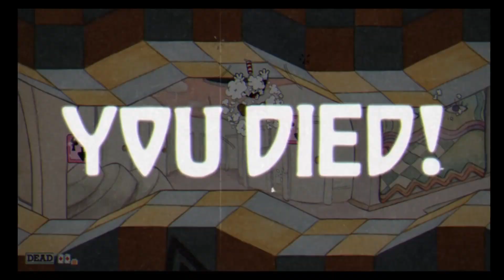cuphead bosses are crazy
imj tirediksdap9ofujs